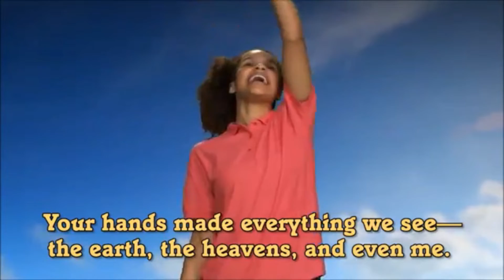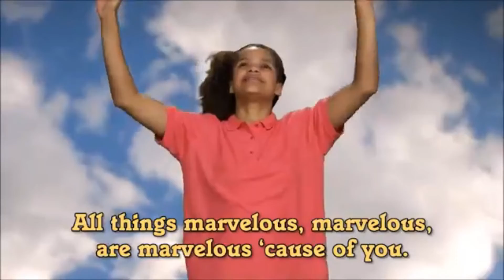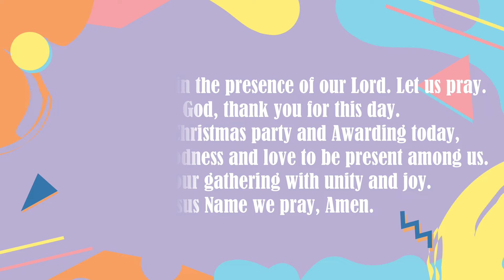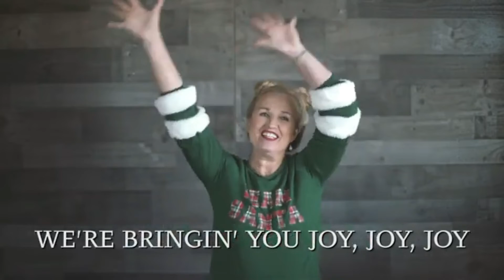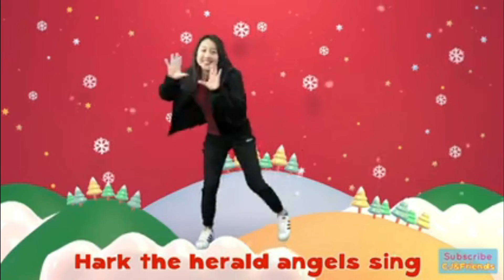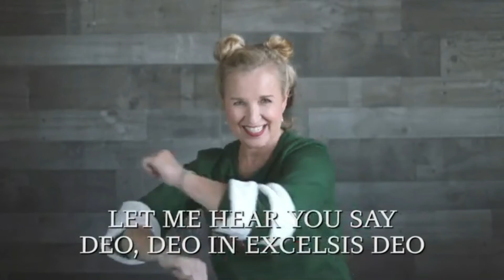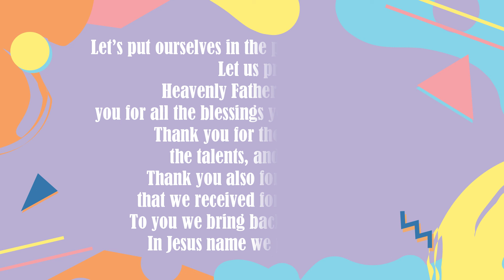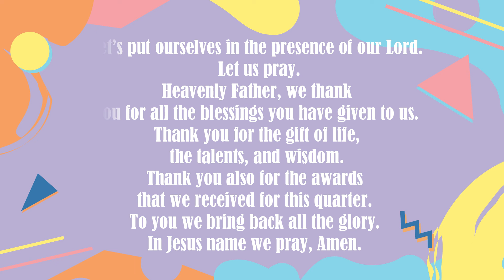K 2 CHRISTMAS PROGRAM